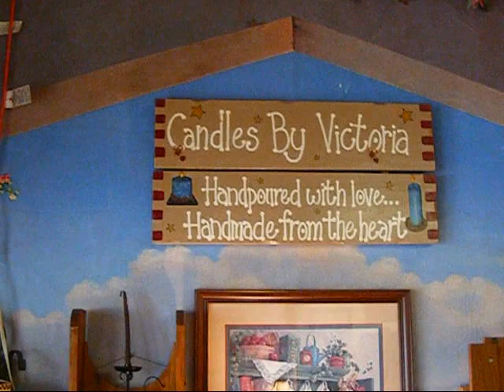Busy day at Candles By Victoria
Short tour of the store and candle talk at Candles By Victoria.